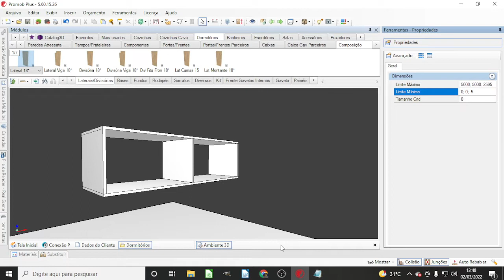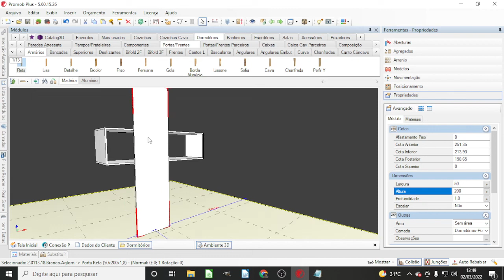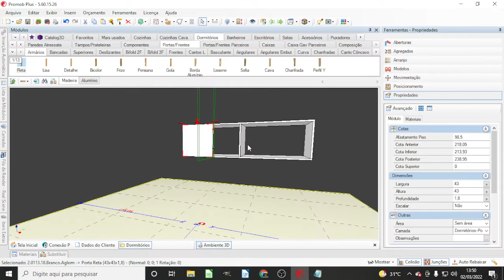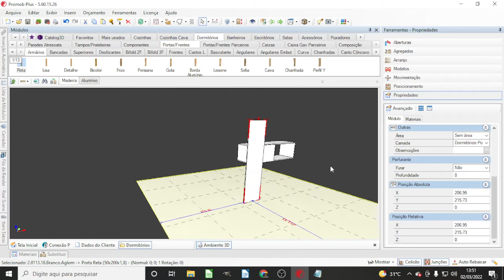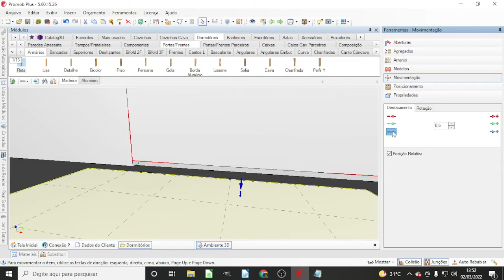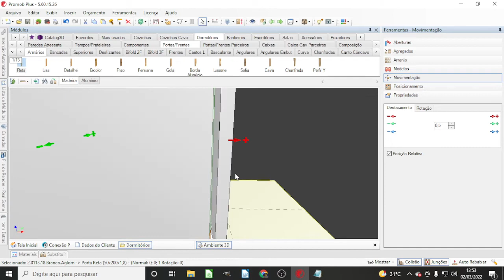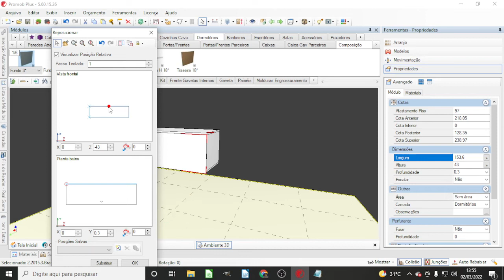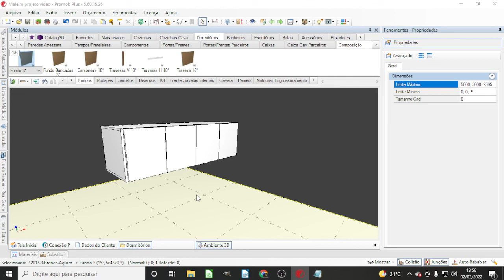Maleiro suspenso para quarto Promob Parte 2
O projeto de um maleiro aereo deve ser feito com carinho e com as medidas certas, por isso fizemos aqui o modelo simples para entregar o modelo mais completo, assim temos a finalização do nosso projetos...